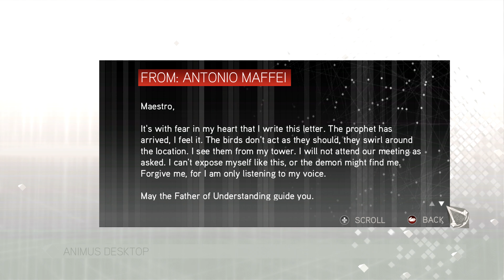Let's Play Assassin's Creed II Episode 012 Jacopo de' Pazzi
Armed with the list of co-conspirators from Lorenzo, we hunt down the escaping Templars involved with the Pazzi Conspiracy and work towards our next goal: Jacopo de' Pazzi's life!